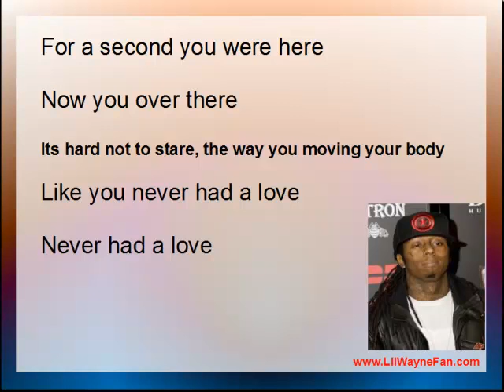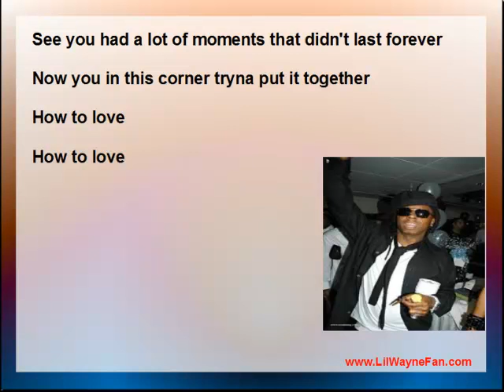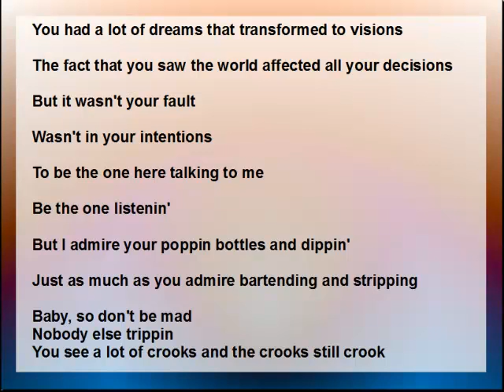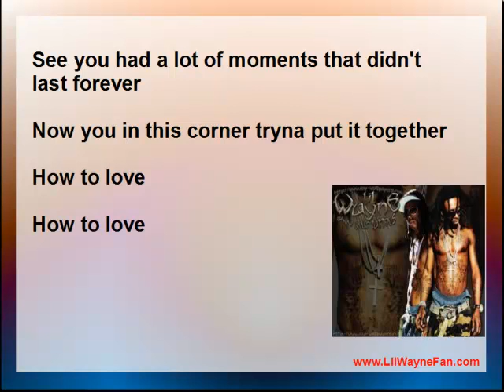LIl Wayne- How To Love Lyrics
LIl Wayne- How To Love Lyrics. This awesome song sang by our faviorite lil wayne. How to love song has been massive hit on the music chart so far. This song was released to public recently and it has created massive buzz all over the world. lil wayne lovers are gone real crazy about this song by lil wayne how to love.